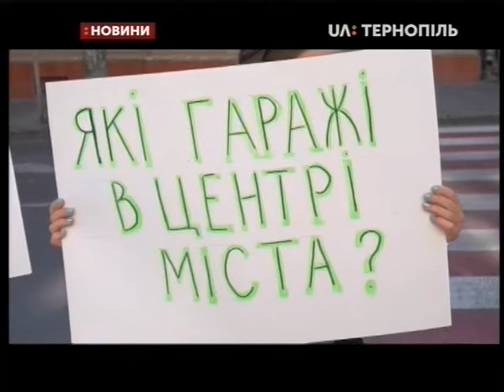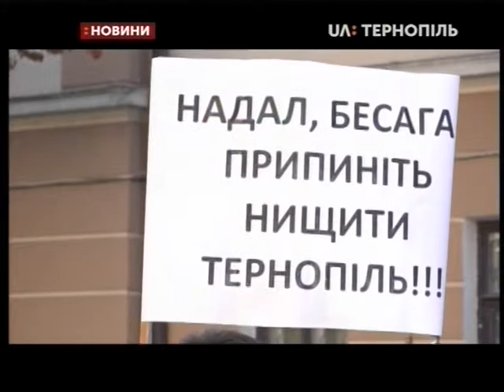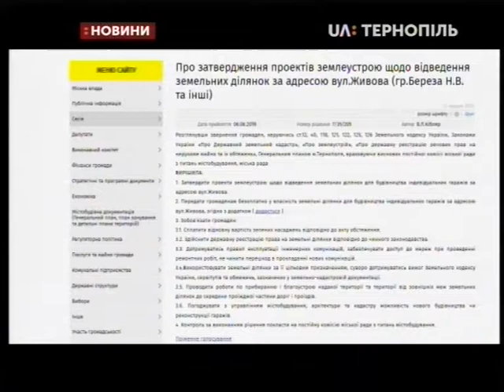06.09.2019. Новини. 13:30